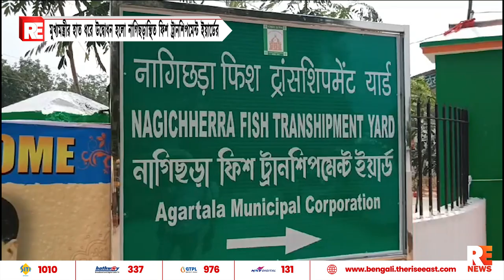মুখ্যমন্ত্রীর হাত ধরে উদ্বোধন হলো নাগিছড়াস্থিত ফিশ ট্রানশিপমেন্ট ইয়ার্ডের